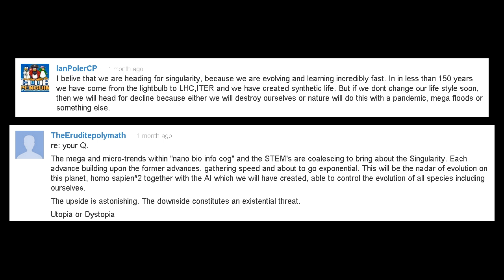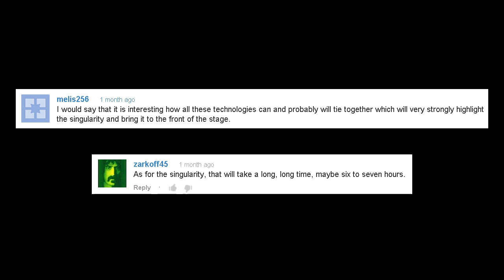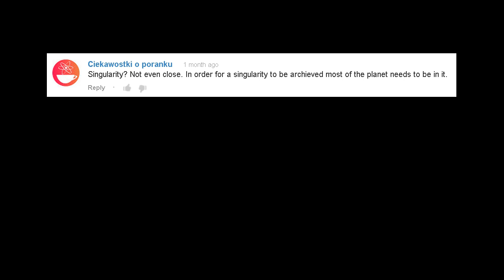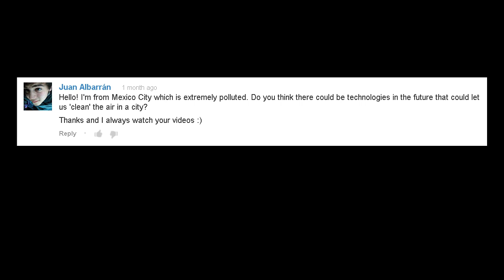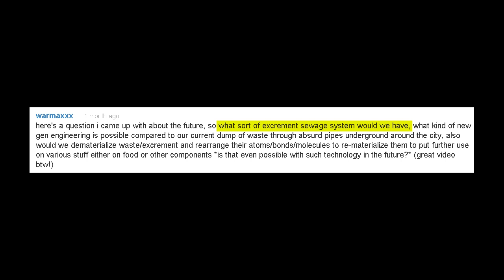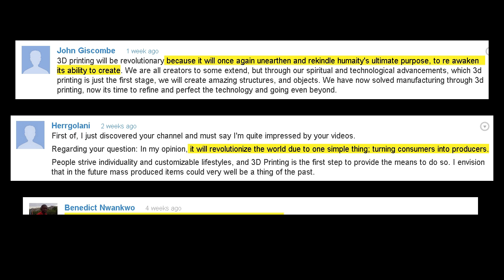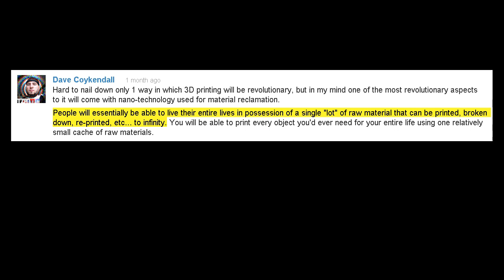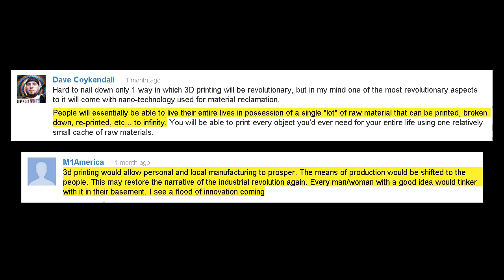FQS#4: Singularity to 3D Printing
Are we approaching the Singularity? Why will 3D printing be revolutionary? And what may be the future value of human waste? All of these questions are answered in this latest edition of the Future Questions Show!